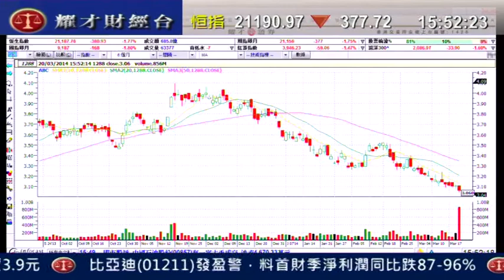耀才財經台 有問必答 鍾蔚茵 植耀輝「有問必答：0027、0257、0303」